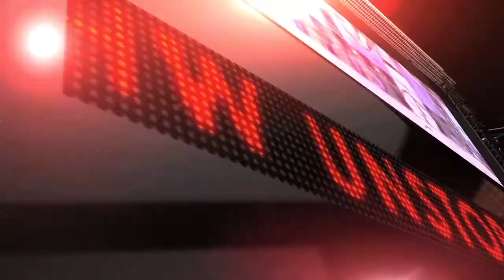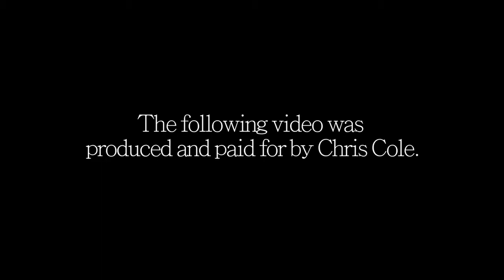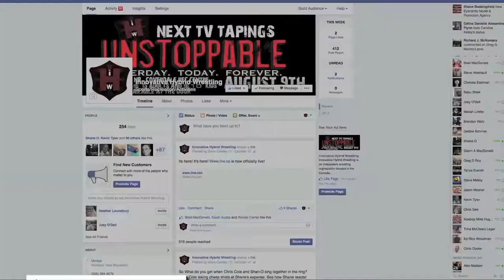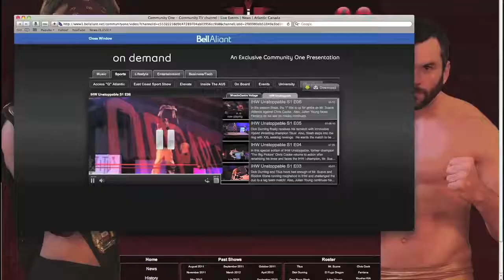IHW Unstoppable S02E07